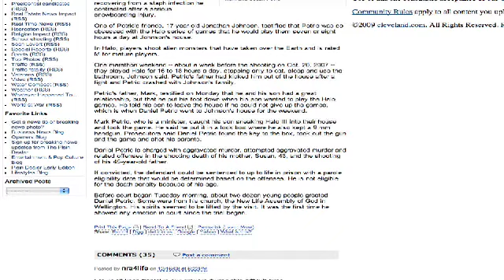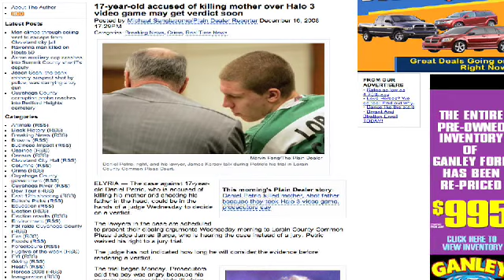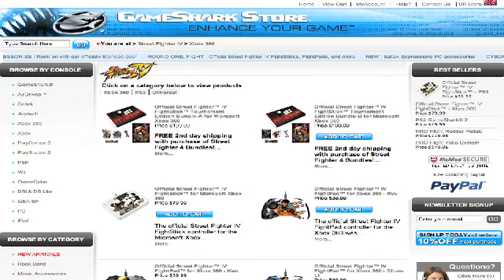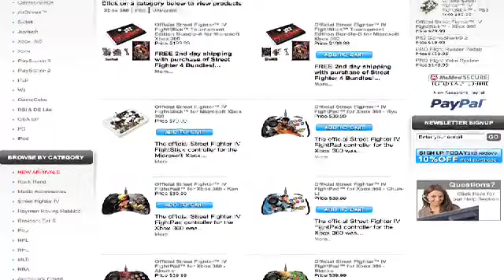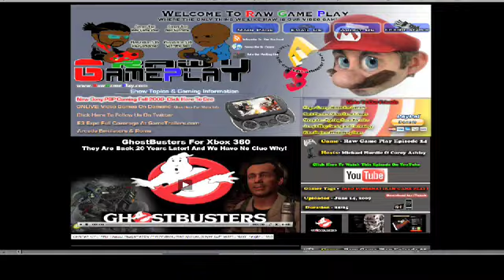17 Year old kills parents because of Halo 3 the game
In this episode of Raw Game Play Corey and Michael talk about transformers 2 revenge of the fallen the game, damnation, red faction, a 17 year old kills his parents over halo 3, and our Raw Deal of the day. To see this episode in it's entirety